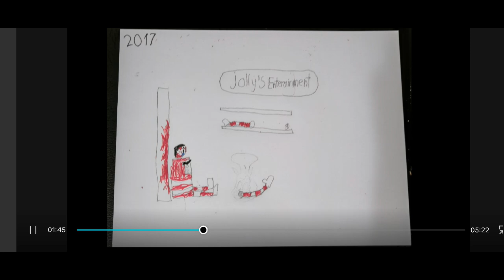One jolly day but I voice the characters (continuation of part 4)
Warning: the video is probably cringe Don't watch it if you felt like if its cringey. If your still here than OK👍. Tags